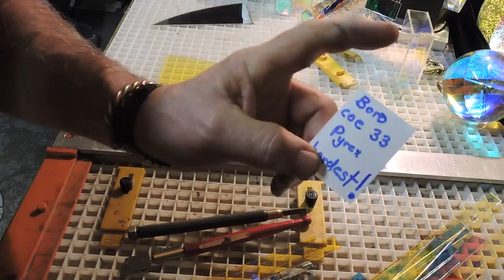Dichroic Synesthesia Art Spiritual Human Glass 058a cutting borosilicate glass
oh crud Blooper alert as my battery died- oh well still good info will pick up on part b in next video